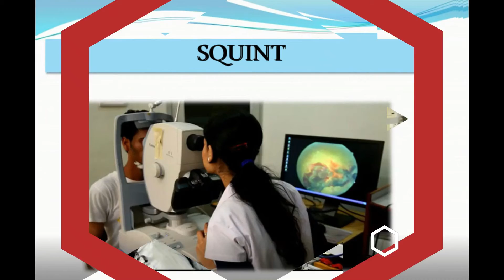Himachal: पुलिस कर्मियों के परिजनों को सीएम जयराम की दो टूक, कही ये बड़ी बात.......